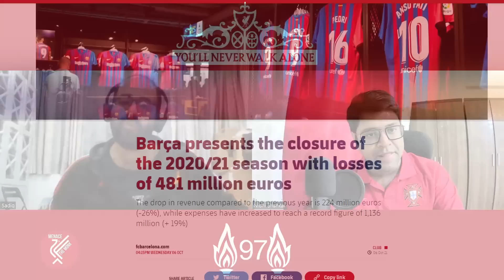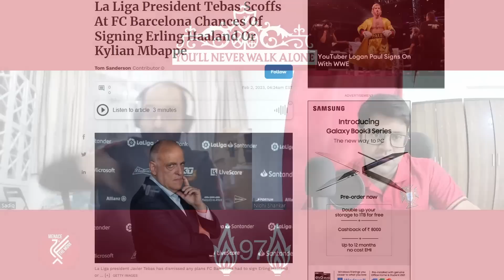The La Liga Chat ft Dr. Sadiq: Part 1 | Real Madrid & Barcelona Plans | ESL, Financial Chat & More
Hello Everyone,

La Liga has been a subject of a lot of conversation of late and both the powerhouses have suffered a bit of a downturn of late, especially in the last few years. What are the reasons? How can they get it all back on track? What are the plans to do that? How does the European Super League feature in all of this? We chat with Dr. Sadiq and attempt to discuss all of this and more. This is the first part of a two-part series under the same discussion and so far one of the best chats we have had.

One like one comment goes a long way in supporting us and gives us encouragement as creators to continue making videos for you.

Thank you for all the support to Menace & The Monk. It truly has been a wonderful journey so far and we have more exciting content coming your way. We always love to hear from you so please let us know your comments in the comment section below.